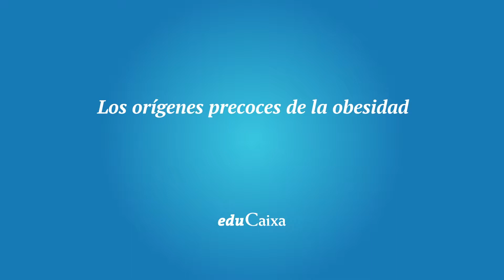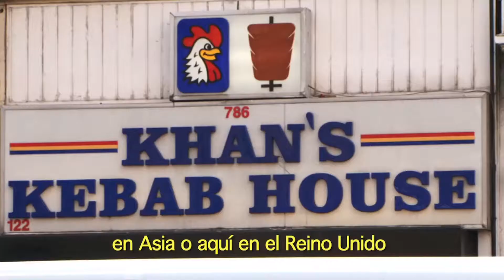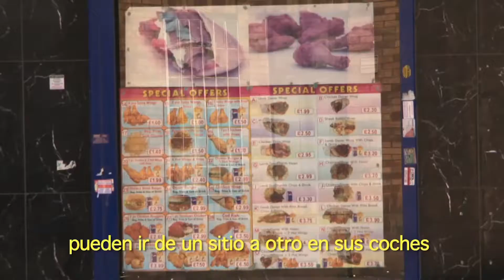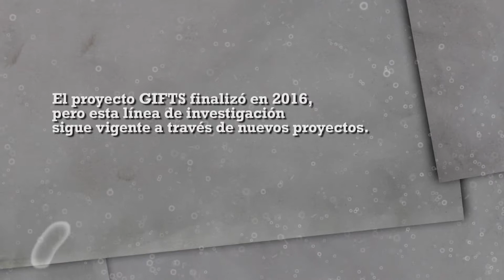Los orígenes precoces de la obesidad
En este vídeo varios médicos nos explican un proyecto para estudiar las causas de la obesidad y la diabetes. Se quiere averiguar la relación entre genes y entorno. Se estudia la comunidad del sur de Asia, que tiene una elevada prevalencia, desde la etapa del embarazo.